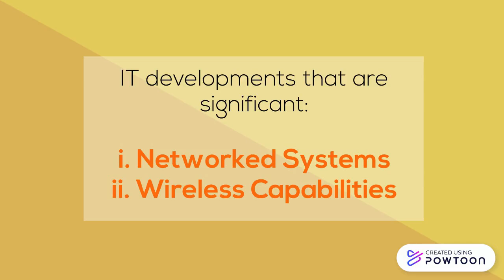How technology affects communication